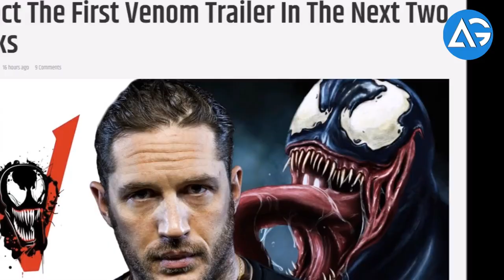First Look Venom and Carnage Toys From Hasbro AG Media News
**ChannelDescription **

1 LIKE = More Motivation!